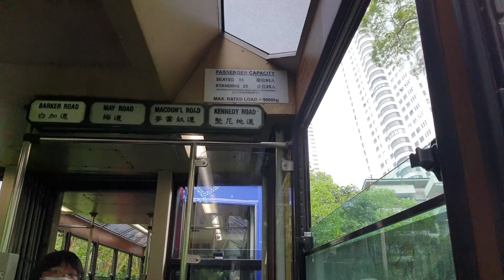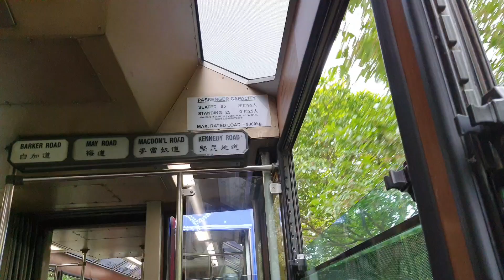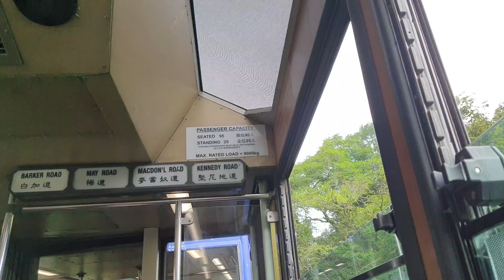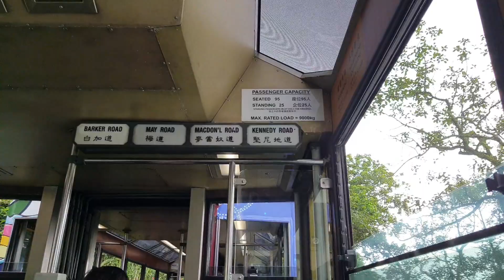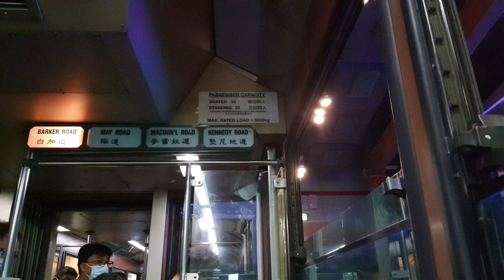【山頂纜車第五代纜車告別廣告】山頂纜車第五代纜車 花園道-山頂 行車片段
話說大家睇疫情期間有冇坐過山頂纜車？要坐就快啲喇！因為第五代山頂纜車將會喺6月27日退役，所以我今日就搭山頂纜車嚟拍行車片段係第五代山頂纜車車廂入面攞下最後幾個禮拜機會搭下第五代山頂纜車！😉

此物版權 MTR NW1524's Studio的錄音片生產物品，多謝合作。

Please do not copyright any of MTR NW1524's Studio Production Videos without permission and agreement. Thank You.